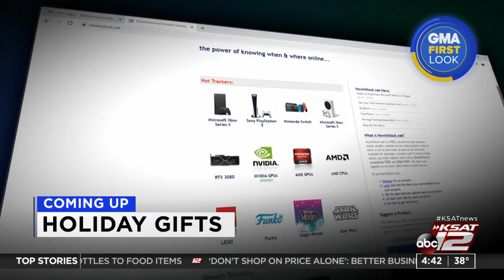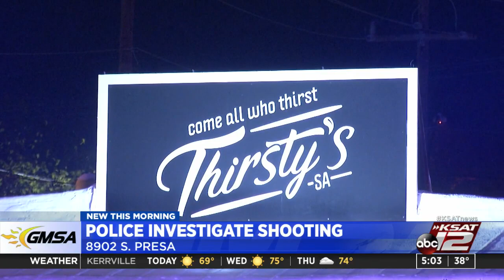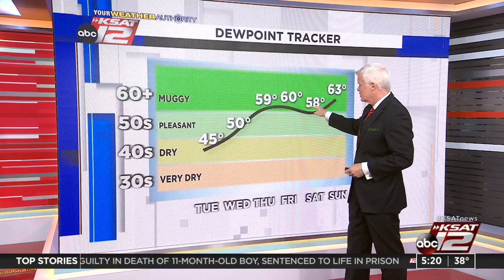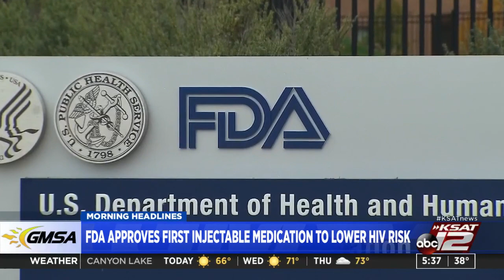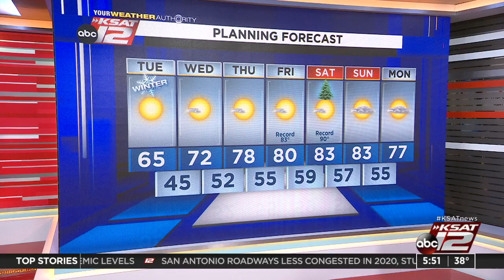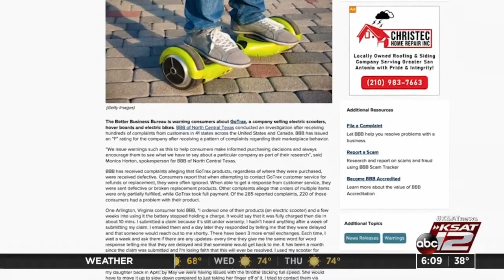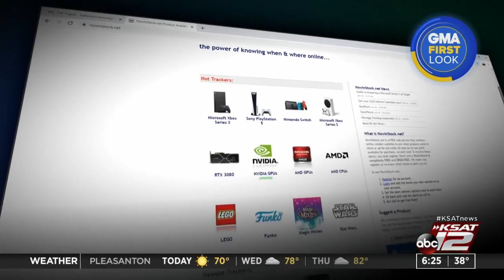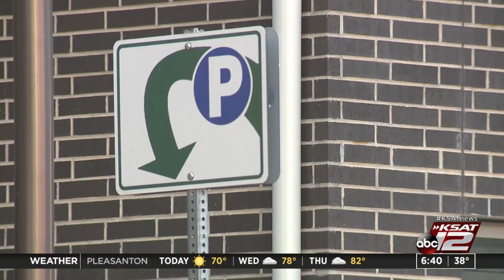Good Morning San Antonio : Dec 21, 2021